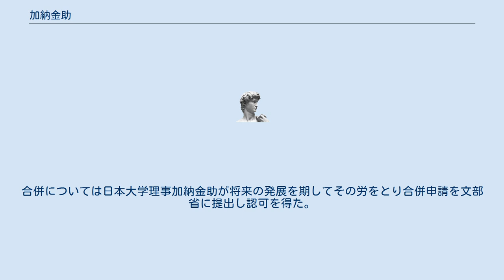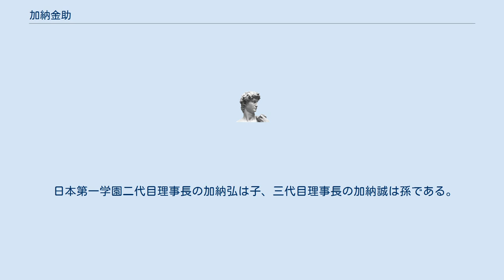加納金助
加納 金助（かのう きんすけ、1883年9月 - 1953年12月5日）は、日本の政治家、教育者、日本大学常任理事、日本大学副会頭、日本大学第一学園初代理事長。
元千葉市長、元参議院議員。
 1883年藤崎家の3男として誕生。
1898年4月成田中学校に入学1903年卒業。
1903年國學院大學高等師範部に入学、同年9月転じて日本大学高等師範部（現在の文理学部）に入学1906年卒業。
1906年、日本大学専門部法律科入学。
在学中の1908年11月30日、加納家の長女由香と結婚し姓も加納と改められる。
 1909年日本大学法学部入学、1910年9月千葉県立千葉中学校の教壇に立つ。
1912年11月法学部に在学のまま日本大学に転職され、時の大学常任理事石渡敏一氏の片腕として付属中学校の設立に没頭することになる。
 1913年2月14日、日本大学中学校設立認可となり幹事教諭として草創期の学校経営に参画。
1915年3月法学部卒業。
1924年9月日本大学理工学部の先駆である日本大学商工学校（現在の日本大学第一中学校・高等学校）を併設し初代校長となる。
 1927年、日本大学商業学校（日本大学第一商業学校、現在の日本大学第一中学校・高等学校）初代校長に就任。
日本大学の枢機に参画し1928年7月より1933年9月まで日本大学常任理事となる。
 1946年3月には日本大学第一中学校が財団法人日本第一学園として財団法人日本大学より独立した際、初代理事長となった。
 1930年3月、当時世田谷下馬にあった東京獣医学校が獣医師法の改正に伴い専門学校昇格をよぎなくされ経営に窮していたところを日本大学が支援することとなる。
校名を東京高等獣医学校と改め開校。
加納金助氏が理事長に就任する。
 1949年学制改革によって東京獣医畜産大学として昇格再出発を計り、更に1951年日本大学に合併し農獣医学部獣医学科（現在の生物資源科学部）の誕生となる。
合併については日本大学理事加納金助が将来の発展を期してその労をとり合併申請を文部省に提出し認可を得た。
 1933年8月9日に第5代千葉市長に官選市長として就任し、1934年12月21日まで務めた。
間に永井準一郎を3期挟み、1946年6月8日から第9代、続けて1947年4月から第10代と都合3期にわたり千葉市長を務め、1950年5月19日に退任した。
 1950年6月4日に行われた第2回参議院議員通常選挙において自由党より立候補して初当選し、任期中に千葉医大において病気静養中、死亡した。
 加納は参議院において、1951年2月26日に鈴木文四郎の哀悼演説を行っている。
加納自身の哀悼演説は、1953年12月7日に佐藤尚武が行った。
加納の死亡により1954年1月20日に参院千葉選挙区補欠選挙が行われ、自由党の伊能繁次郎が当選した。
 日本第一学園二代目理事長の加納弘は子、三代目理事長の加納誠は孫である。